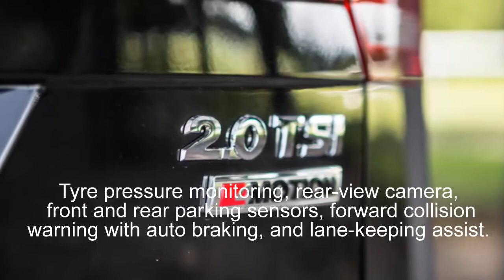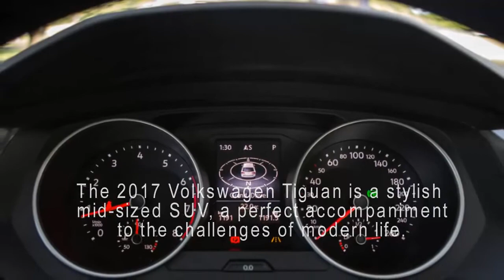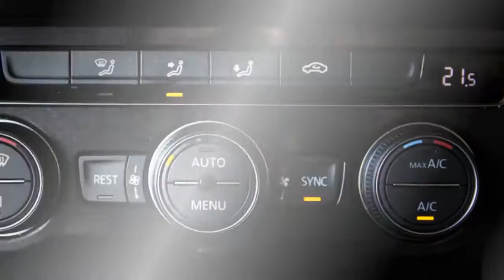New Car: 2017 Volkswagen Tiguan 132TSI review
Our mid-range Tiguan is as ‘basic’ as they come with only pearl effect paint ticked as an option. That lifts our VW from the $41,490 list price to $42,190 (plus on-road costs). But while she may be ‘base spec’, she’s far from basic.

You get lot of kit for your circa-$42K including 17-inch alloys (which we think are a touch under-sized), tyre pressure monitoring, rear-view camera, front and rear parking sensors, forward collision warning with auto braking, and lane-keeping assist. Airbags abound with six all-up – dual front, front side and full-length curtains.

Infotainment comes courtesy of an 8.0-inch touchscreen with App Connect (Apple CarPlay/Android Auto), Bluetooth phone and audio streaming and satellite-navigation. It’s intuitive to use, too, which we’ll cover off in a later instalment.

It’s a neat little package, the Tiguan. Spacious without being a behemoth on the road, nicely detailed and loaded with plenty of kit, very much a case of what you see is what you get.

Under the bonnet of our Tiguan 132TSI is Volkswagen’s 2.0-litre turbocharged, four-cylinder petrol engine that punches out, surprise surprise, 132kW of power and a handy 320Nm of torque. It’s mated to the company’s seven-speed DSG transmission driving power to all four wheels.

The 2017 Volkswagen Tiguan is a stylish mid-sized SUV, a perfect accompaniment to the challenges of modern life. We’re looking forward to putting it through its paces and seeing how it stacks up in what is, let’s face it, its natural environment – the inner city urban jungle.